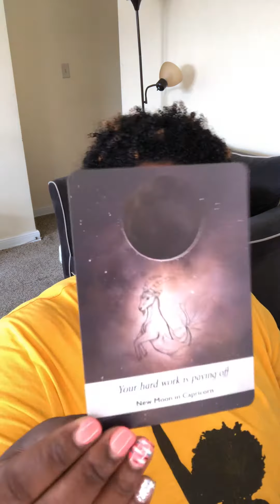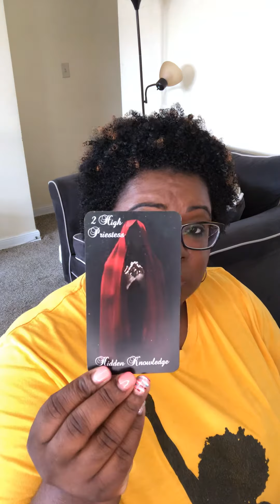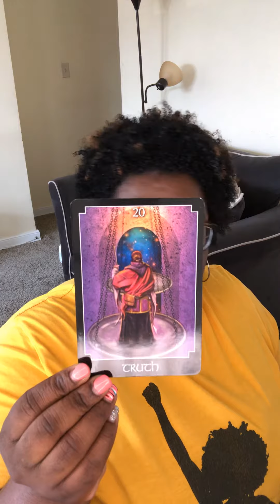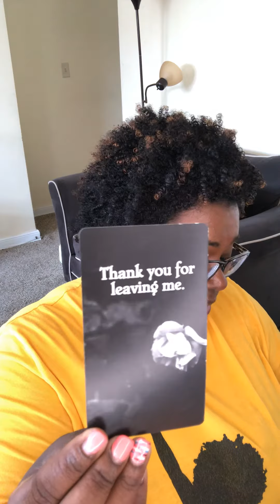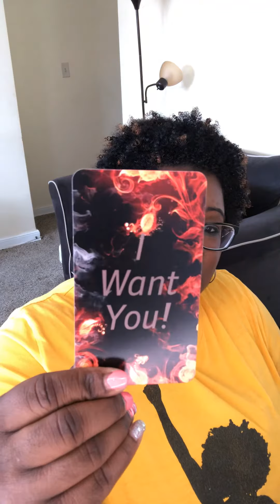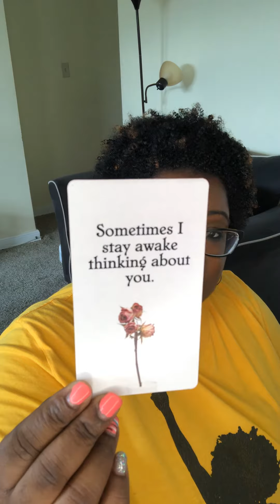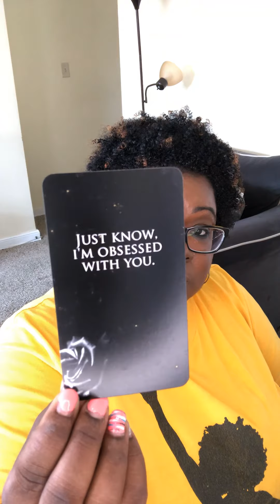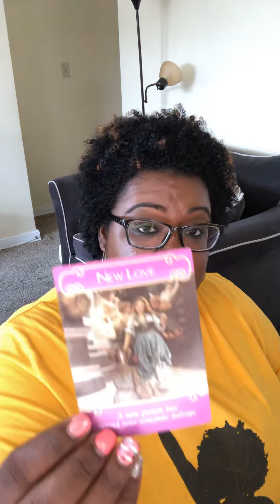Twin Flame Reading - DM to DF (in separation): What is taking your DM so long to take action?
My placements:
Virgo Sun
Cancer Rising
Capricorn Moon
Virgo Mercury
Libra Venus

Sage 😘

Stock images always provided by Canva, Pixabay and Pexels with permission for commercial use. Music track from YouTube Music Library.